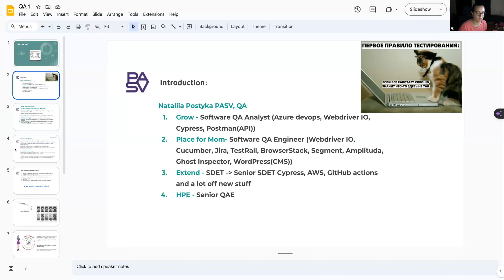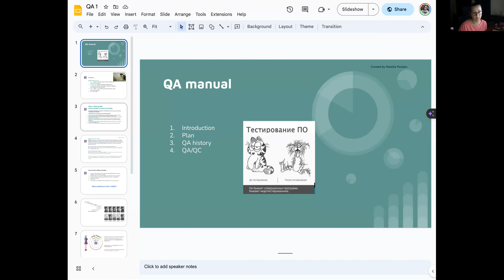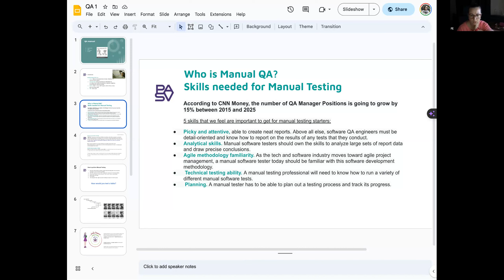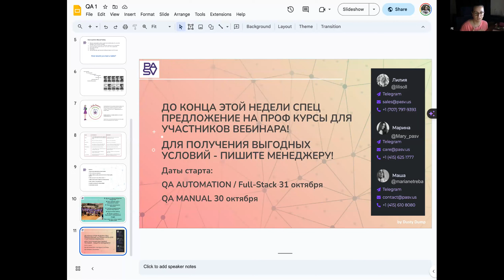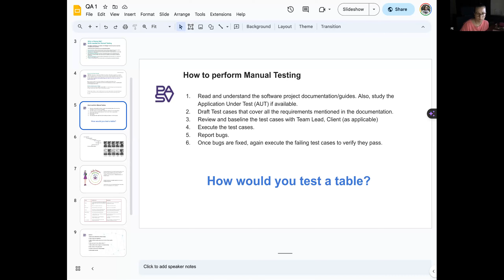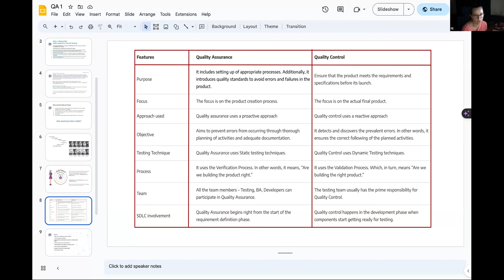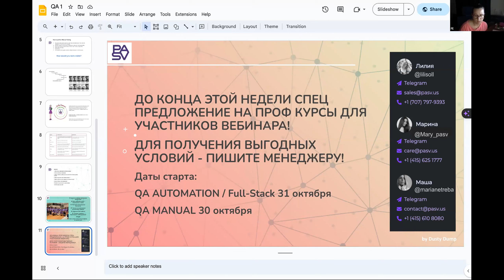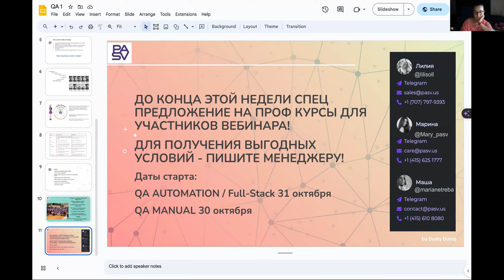Тестировщик с нуля - ЧТО ВЫБРАТЬ, ЧТОБЫ НЕ ПОЖАЛЕТЬ: manual / automation тестировщик - QA Engineer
⚛️ 𝐈𝐓 𝐋𝐮𝐧𝐜𝐡𝐞𝐬 𝐜 𝐏𝐀𝐒𝐕 | Присоединяйтесь к нам на бесплатные IT ланчи:
♦️ 2 ноября - Даллас
♦️ 12 ноября – Чикаго
♦️ 3 декабря – Шарлотт
♦️ 9 декабря – Филадельфия
♦️ 10 декабря – Нью-Йорк
♦️ 13 декабря – Майами
♦️ 6 января - Сакраменто
♦️ 7 января - Сан-Хосе
♦️ 13 января - Лос-Анджелес

Если вы рассматриваете профессию QA Engineer или тестировщика с нуля, вам, возможно, стоит задуматься о том, какой путь выбрать: мануальное тестирование или автоматизацию. В этом видео мы рассмотрим плюсы и минусы каждой из этих специализаций, помогая вам сделать информированный выбор. Узнайте, какая область тестирования лучше соответствует вашим интересам и профессиональным целям. Наши курсы и Школа PASV подготовят вас к карьере в IT, независимо от выбранного направления. Присоединяйтесь к нам, чтобы начать свой путь в мире IT-профессий!